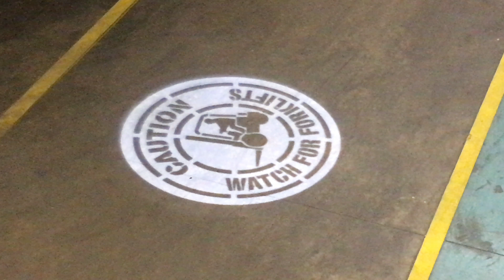caution watch for forklift geçiş yolu yayalar için ikaz ışığı mavi ışık güvenlik ışığı